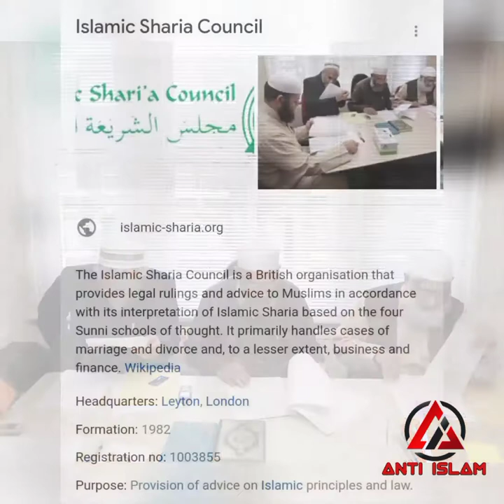Islamic Sharia Council UK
The Islamic Sharia Council (ISC) - 1985